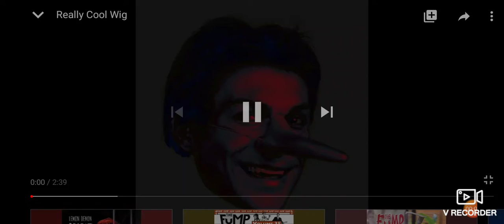really cool wig cover